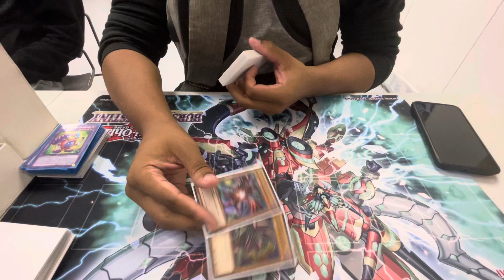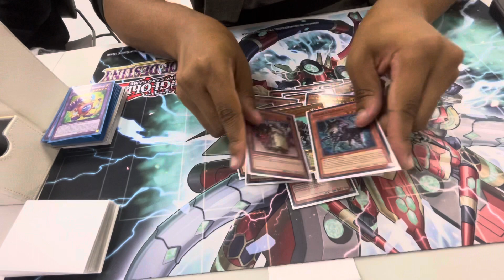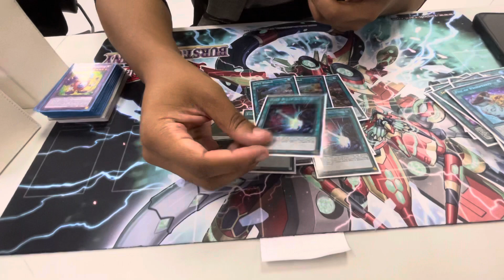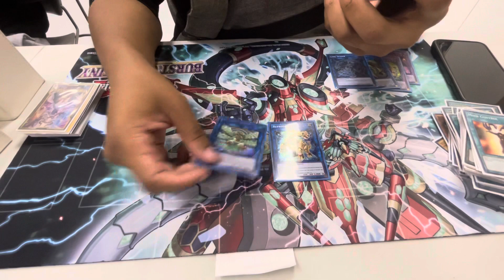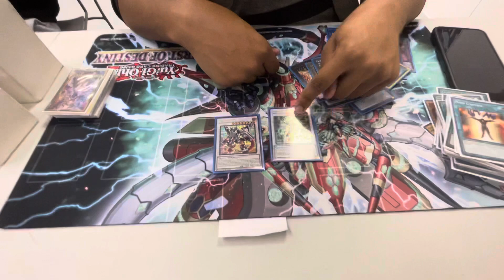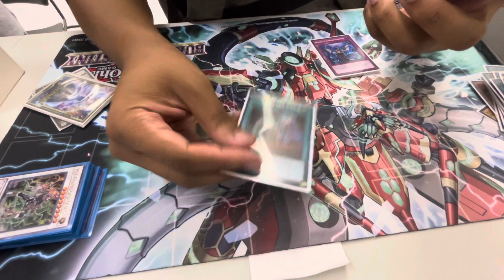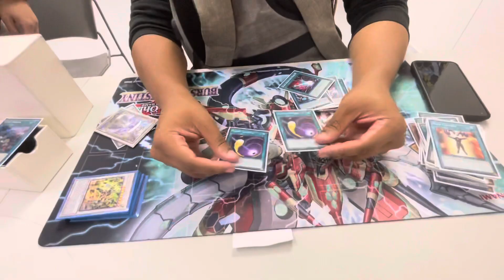1st Place DINO | BODE Sneak Peek Most Excellent | Chris Alexander